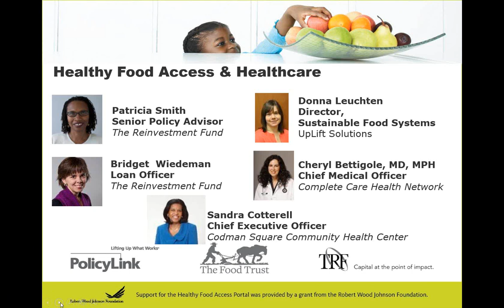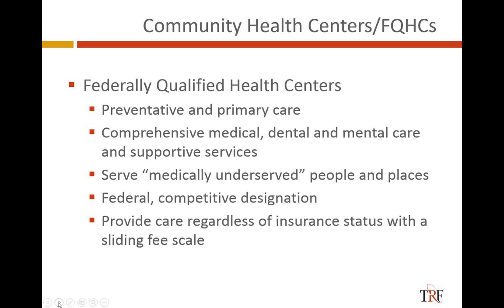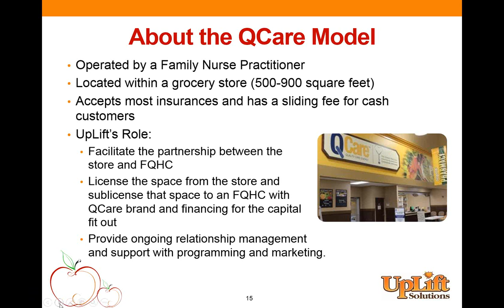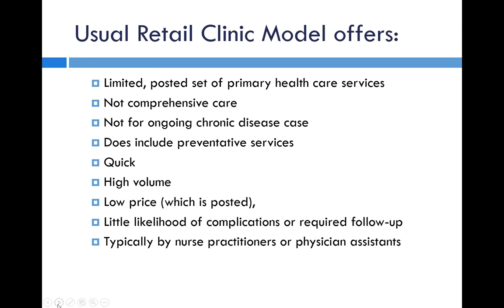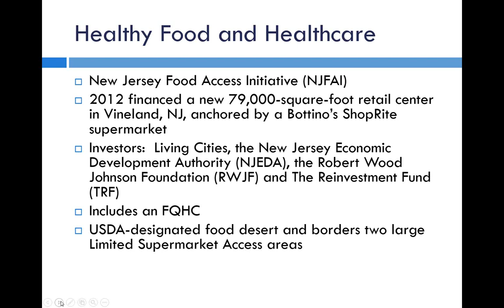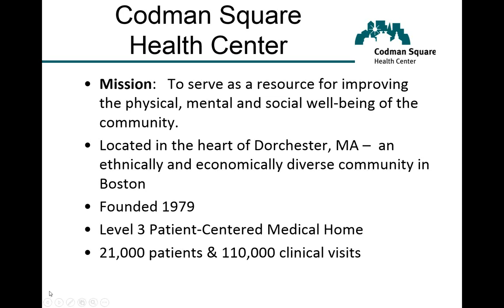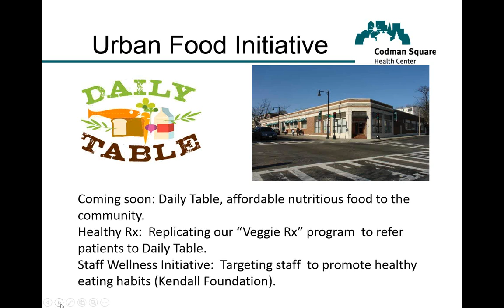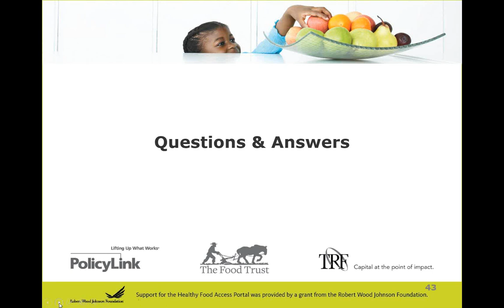Healthy Food Access and Healthcare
With so many people, especially low-income people, affected by diet-related health conditions, building a connection between healthy foods and the doctor's office may be one of the most effective ways to improve health outcomes.

This webinar provides examples of why community health centers are excellent partners in food access efforts, how supermarkets are helping to rethink health clinic services, and why food may be the best medicine.